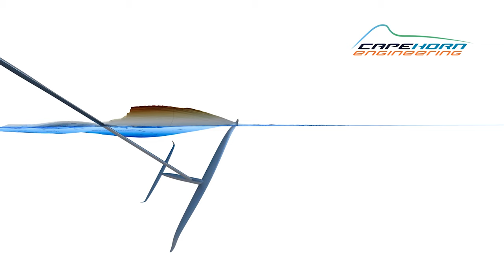Formula Kite Hydrofoil Design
Cape Horn Engineering run thousands of simulations in the quest of designing the perfect Formula Kite Hydrofoil for the Paris 2024 Olympic Games. Hydrofoils registered as official equipment for the Games. More to come...

The simulation is performed with the code STAR-CCM+ from Siemens Digital Industries.